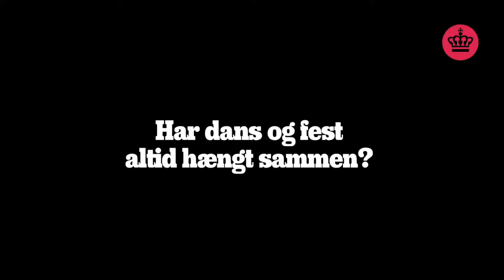Dans og fest igennem tiden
Inspirationsmateriale på Come Fly Away. Dans og fest igennem tiden.